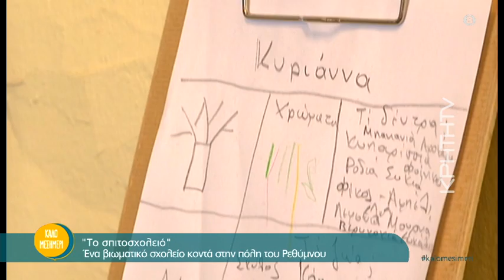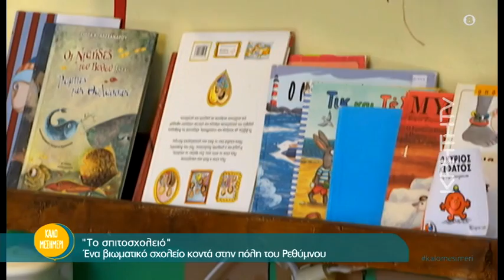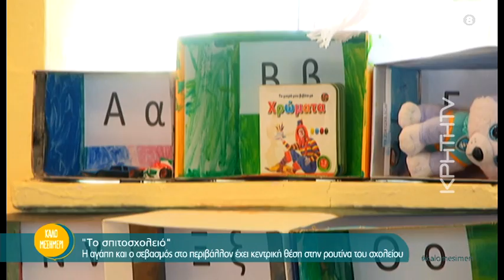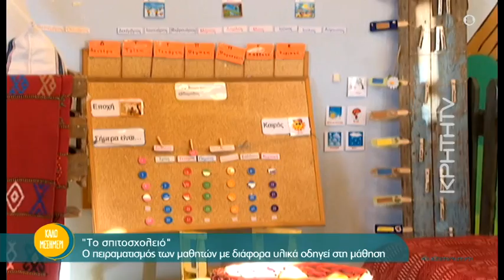Σπιτοσχολειό:Το νηπιαγωγείο της Κρήτης που τα παιδιά ζυμώνουν, καλλιεργούν και δεν φορούν παπούτσια!